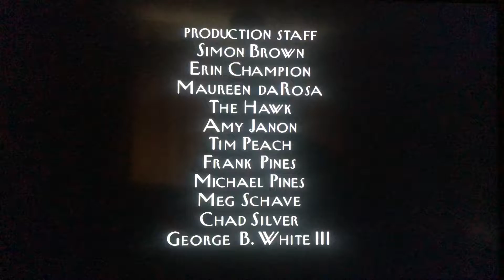Where’s Lunch/HBO Productions/Worldwide Pants Incorporated/CBS Broadcast International (2003) #4